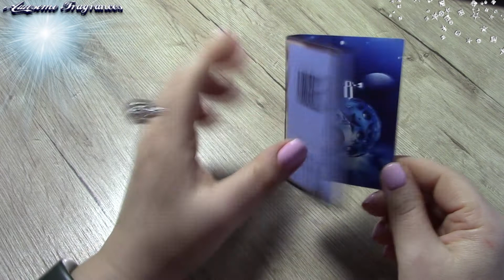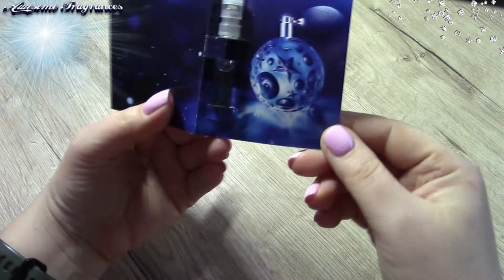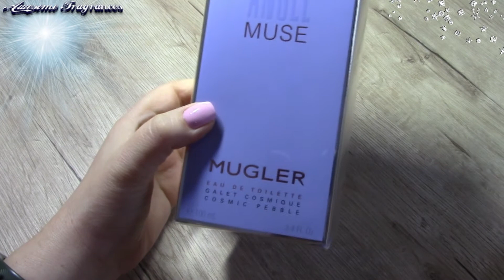Mugler Angel Muse Eau de Toilette+Mugler Angel Etoile des Reves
В этом видео я рассказываю об ароматах от Thierry Mugler:
Thierry Mugler Angel Etoile des Reves
06:37 Thierry Mugler Angel Muse Eau de Toilette

Мой пригласительный код 699881 на сайт Кремчик, который вводится при регистрации, введя этот код новый зарегистрированный пользователь получит на свой бонусный счет подарочные 100 грн.